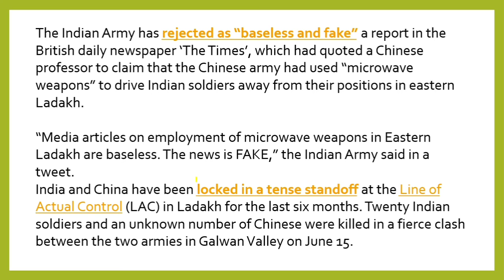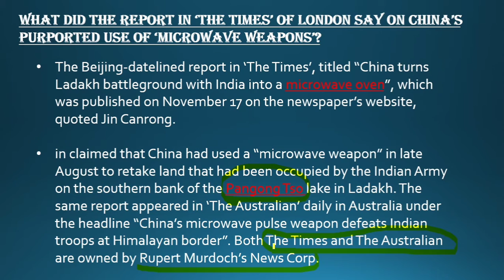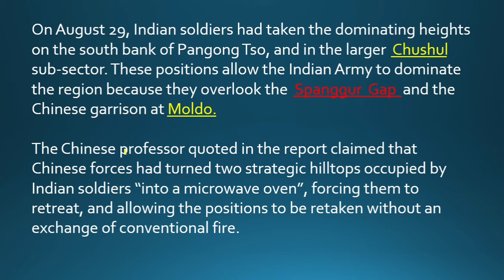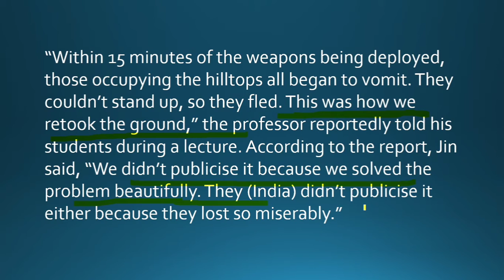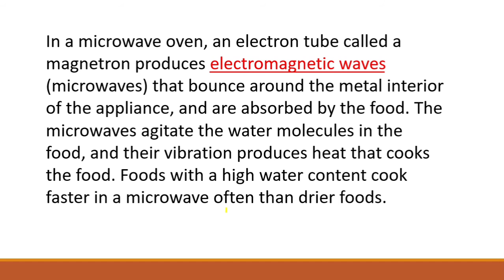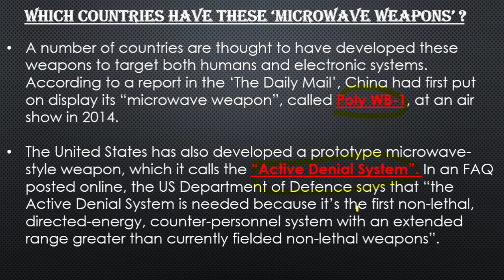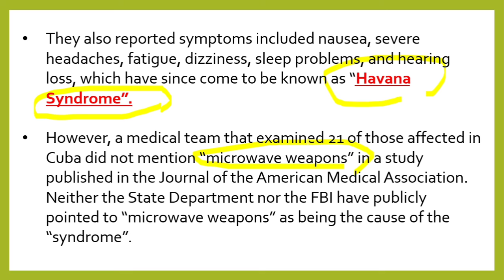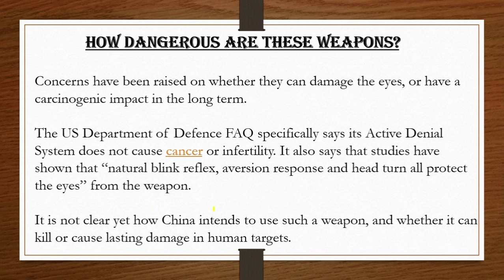India denies use of 'Microwave' weapons at LAC by China | UPSC International Affairs